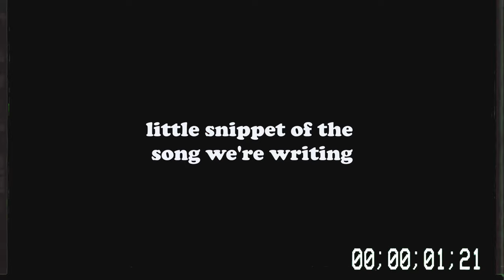We Partied With BRITNEY SPEARS and this is what happend...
Hey guys!

Welcome to my very first video!
By the time I upload this I have made my first three video's already. I wanted to practice more with editing, since this is the first one.
I have noticed that through out the process of making the first three videos that I have gotten better in editing, filming and being less camera shy.

My boyfriend is moving away so we decided to through a Britney Spears themed party. It took me 20 hours to edit this tiny little video. 20 HOURS! Of just editing! I didn't know how to use this editing software so I had to learn it all the way from scratch but it was worth it.

My next videos will get better I promise but for now I'm happy with the end result of my first video.

Be prepared to see a lot more of me and see you in my next video :)